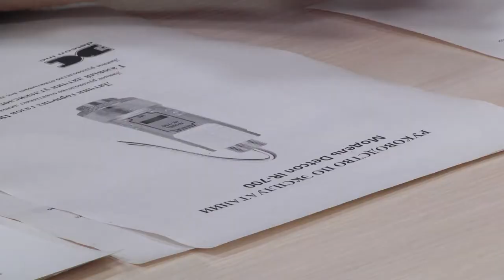Ситуация на "Гомельобоях"